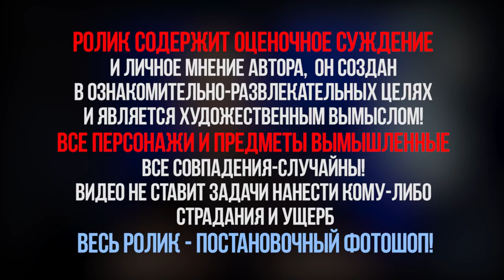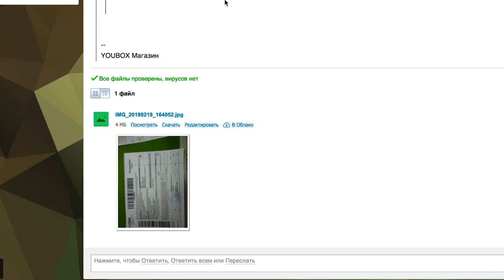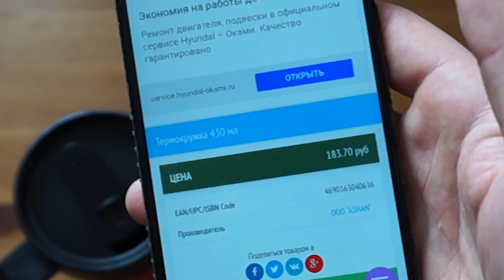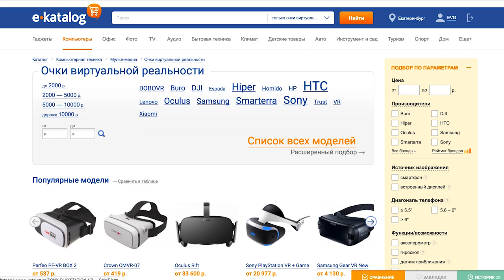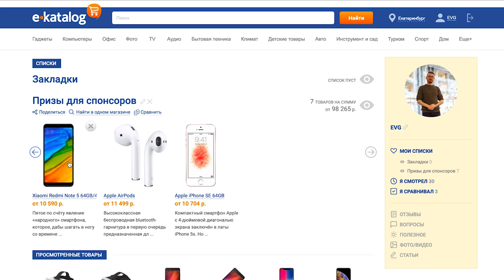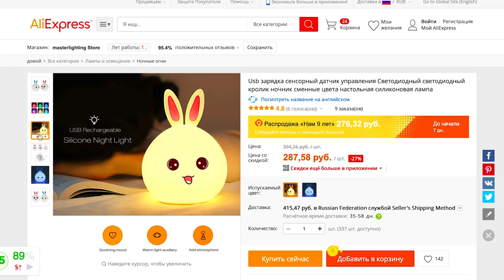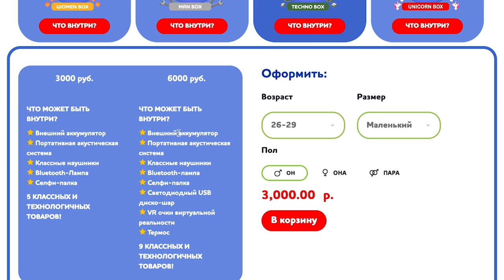ПРОВЕРКА YOUBOX- ПРИШЕЛ МУСОР ВМЕСТО ПОДАРКОВ? - EVG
Проверяем Український  сервис "подарков" YOUBOX, я заказал там сразу 4 подарка!
В видео я распакую только два, и мы узнаем их реальную цену, сколько они стоят в интернет-магазинах и даже из китая оптом!

Проводится проверка сервиса подарков youbox- пришел мусор вместо подарков или реально удивили?
Есть ли тут обман и развод - решать только вам!

◆Схемы обмана мошенников, отловы барыг авито, отлов шкур, пранки и мошенники - это ЕВГ, это Жека и Еврей!